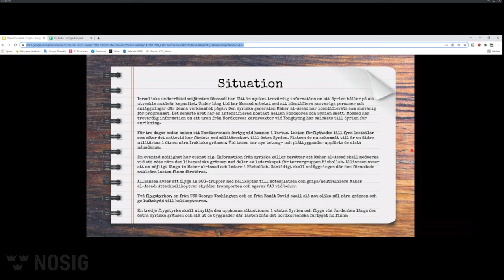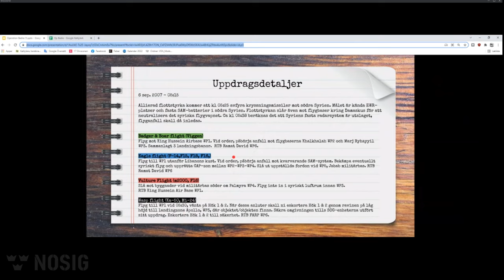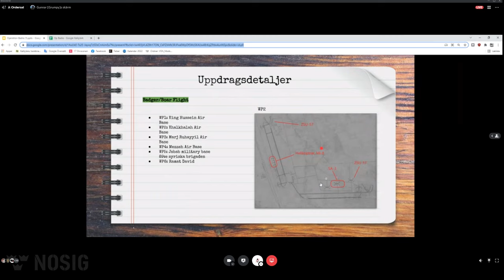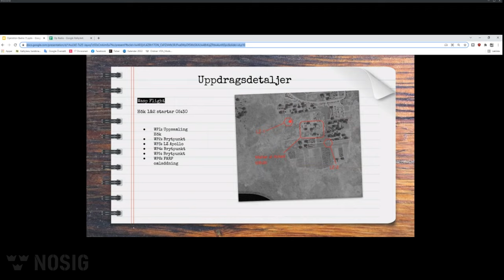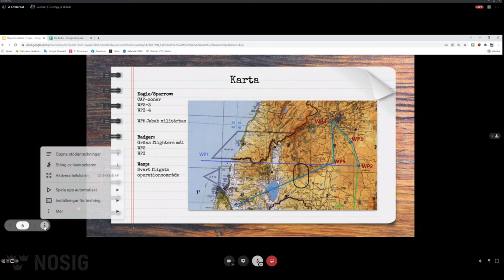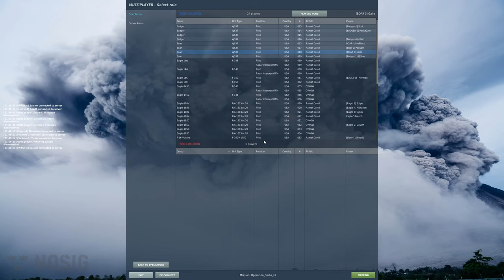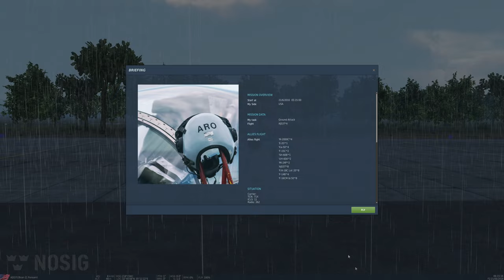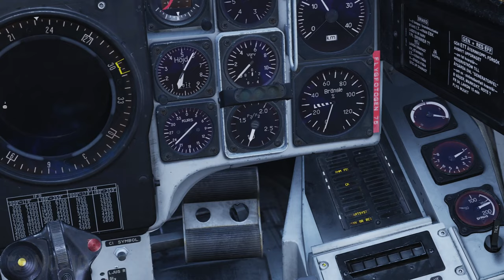Operation Badia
0:19 Genomgång
10:41 Planering
21:44 Uppvärmning
41:08 Startpunkt #1
59:40 Anfall #1
1:06:08 Startpunkt #2
1:19:56 Anfall #2
1:25:54 Startpunkt #3
1:33:04 Ka-50 x2
1:38:34 Anfall #3
1:40:38 Motor utslagen ("Fox Maverick")
1:57:52 Avrapportering
2:07:26 Tacview